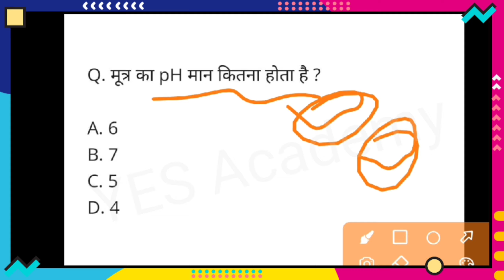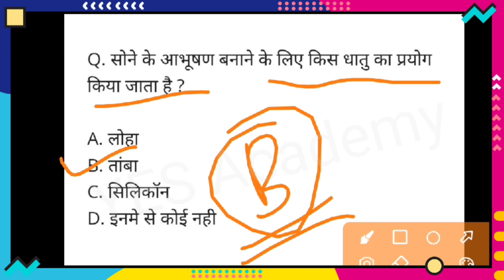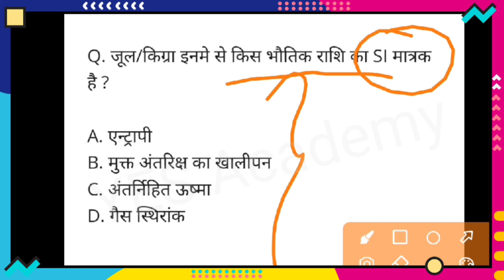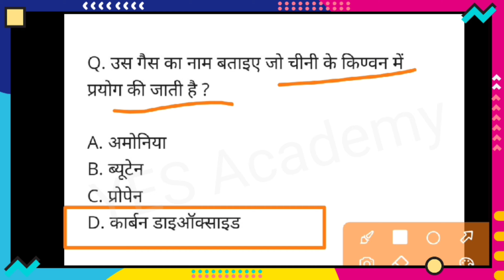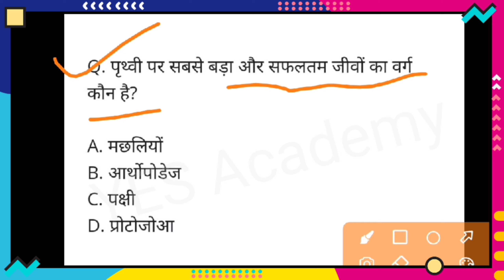MP Pat important questions 2024 | CG PAt Important questions and answers 2024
PAT 2023 |CROP PRODUCTION सस्य विज्ञान (एग्रोनोमी) | पीएटी महत्वपूर्ण प्रश्न |TEST -2 अबकी बार PAT पार फसल उत्पादन

| पीएटी महत्वपूर्ण प्रश्न | PAT questions and answers 2023 | mp pat exam 2023

pat test -1 | PAT 2023 | pat imp question | पीएटी महत्वपूर्ण प्रश्नोत्तर |पीएटी महत्वपूर्ण प्रश्न
|100% आने वाले प्रश्न

PAT questions and answers 2022 | mp pat exam 2023 | pat exam question paper | pre agriculture test

Pre-Agriculture Test (PAT) | Old Question Paper | Pat Gk, Science Questions and Answers | MP Pat

MP-PAT PREVIOU YEAR(8/11/2020-21) QUESTIONS ANALYSIS#PART-2#ICAR

YES Academy
Nagendra Sir

Cover Topics
पीएटी के लिए महत्वपूर्ण प्रश्न
mppat 2024 syllabus
mppat 2024 exam date
mppat 2024 pattern
mppat 2024 cut off,
mppat 2024 paper,
mppat 2024 preparation
mppat 2024 eligibility criteria
mppat 2024 एग्जाम की तैयारी कैसे करें
mppat 2024 application form
how to crack mppat 2024
mp pat syllabus 2024
mppat exam 2024,
mp pat 2024 online form kaise bhare
pat exam important questions,
mp pat most important questions,
important question,
agricultural science important questions in hindi
 gk important question
cg pat top most important question
physics most important questions for pat,
biology most important questions for jet,
physics most important questions for dahet, agriculture test important questions